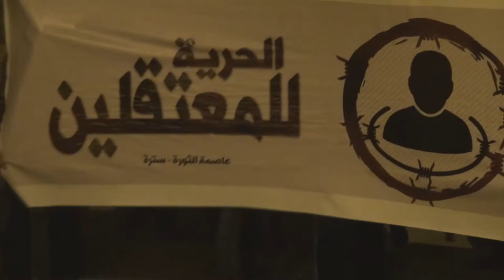مسيرة "الحرية للمعتقلين" تضامناً مع الأسرى وتنديداً بالتعذيب داخل السجون - سترة سفالة 21/3/2015